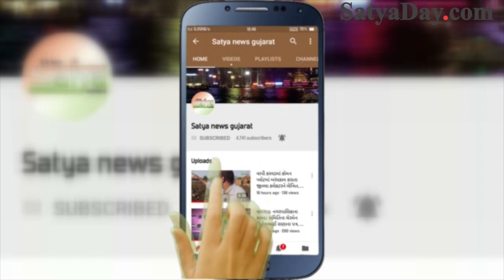સુરત માં મહિલા પીએસઆઇ અને રાહદારી મહિલા વચ્ચે બોલી તડાફડી , ગાળો નો થયો વરસાદ !